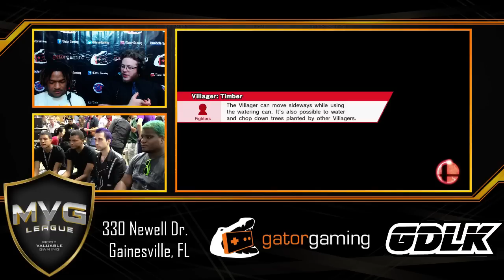MVG|Ryo & MVG|Sol vs. Zae26 & Juvey - SSB4 Teams Losers Semis - SC44